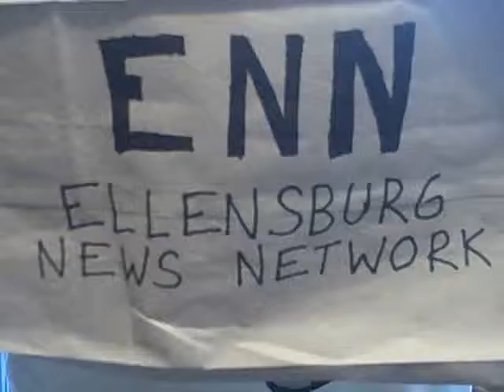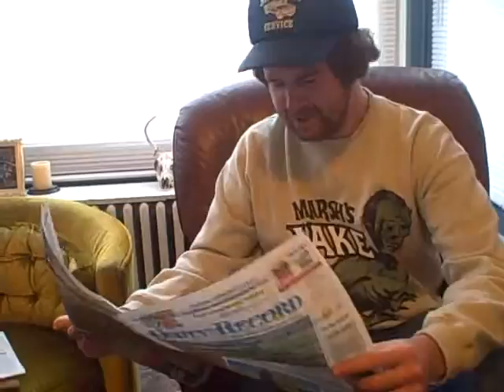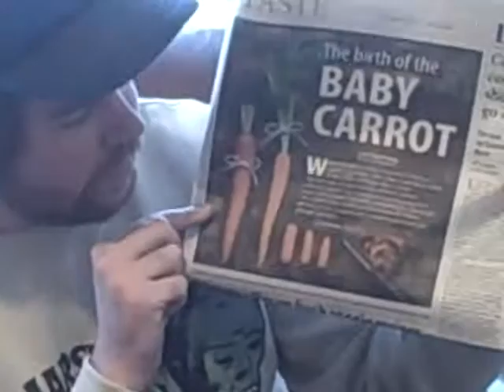ENN- Ellensburg News Network. Wednesday, October 6, 2010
Send a postcard to jail, among other news. From the greatest newspaper in the world.